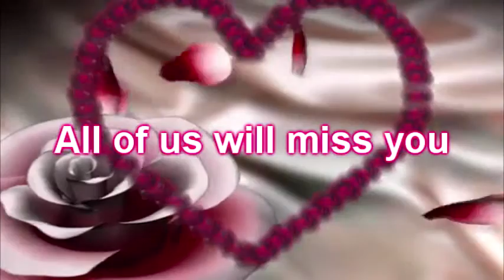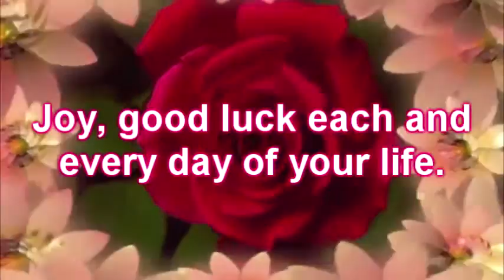Ate Gina Farewell Video..